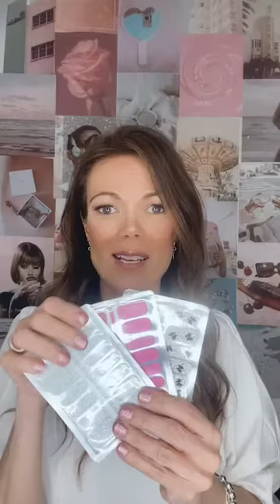Nail Wraps that just peel off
No soaking in harsh nail polish remover or scrapping off and damaging your nails.